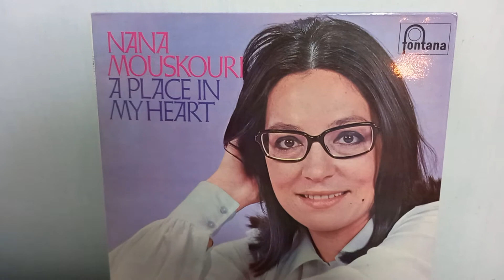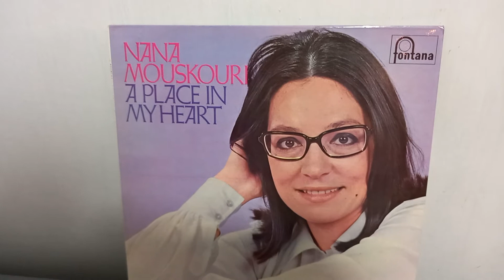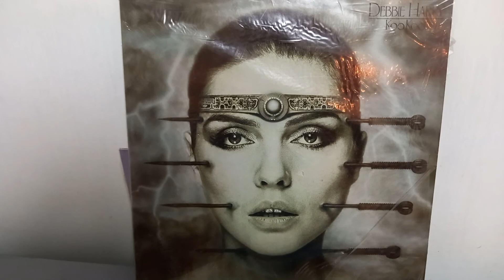recycle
本片內容關於 作者 生活上的一點善德

 以下是各區回收店嘅地址。